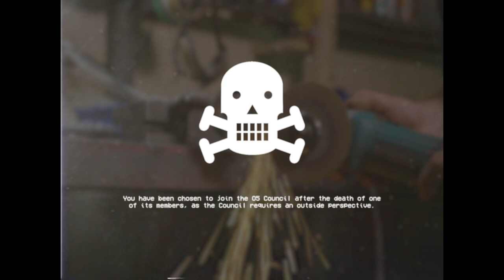WELCOME TO THE O5 COUNCIL – SCP EAS Scenario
Based on: 'o5 Command Dossier' by 'thedeadlymoose' and others, from the SCP Wiki